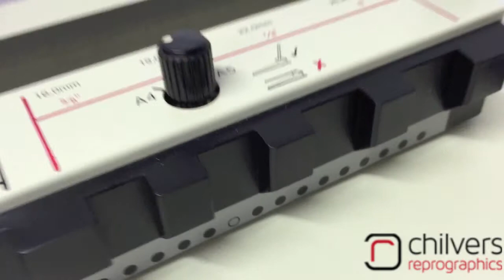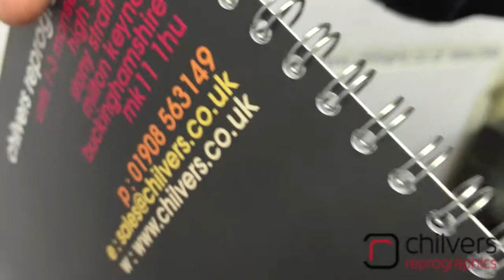WB-34 PC (3:1) Wire Binder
The WB 34 wire binder with punch and closer for binding up to 120 sheets (80gsm). This manual wire binder which punches round holes is simple and easy to use ideal for any school, printer, inplant or home user. The cut off pin allows you to punch A4 and A5 giving your document a professional finish with no half holes.
Solid metal construction built to give many years of service.

    Standard 3:1 punch with round holes (3:1 puching means that there are three holes to the inch)
    Binds up to 120 sheets.
    Punches approx 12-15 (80gsm) sheets per punch.
    Wire closer adjustable on both ends.
    Document thickness gauge, simply insert manual to find what size wire to use.
    Cut-off pin for A5 size. Micro side lay for easy side stop adjustment.

You can view our full range of NEW wire binders